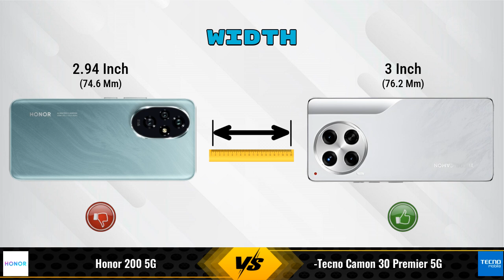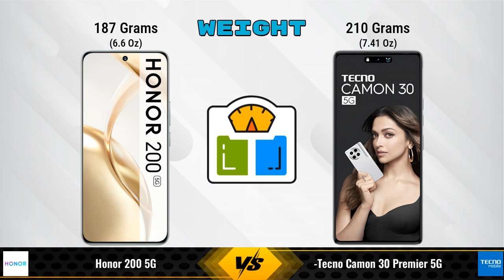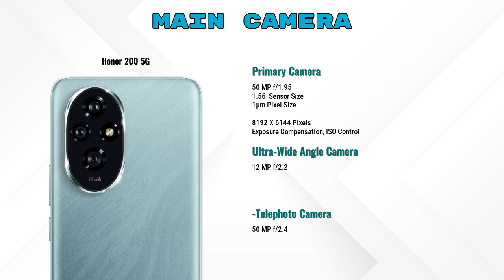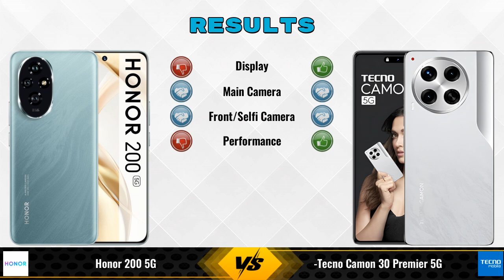Honor 200 Vs Tecno Camon 30 Premier || Full Comparison ? Which one is Best?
In this video, we provide an in-depth comparison between the Honor 200 5G Vs Tecno Camon 30 Premier 5G.We cover all the key specifications, features, and performance aspects to help you decide which phone is better for your needs.

### Honor 200 5G 8 GB / 256 GB Details:
- **Brand:** Honor
- **Price:** 29999

- **Variants:**
8 GB / 256 GB - 29999

Flipkart :

### Tecno Camon 30 Premier 5G 12 GB / 512 GB Details:
- **Brand:** Tecno
- **Price:** 34990

- **Variants:**
12 GB / 512 GB - 34990

honor 200 vs tecno camon 30 premier 5g full specifications
tecno camon 30 premier 5g vs honor 200 full specifications
honor 200 vs tecno camon 30 premier 5g comparison
tecno camon 30 premier 5g vs honor 200 comparison
honor 200 5g vs tecno camon 30 premier 5g comparison
honor 200 5g vs tecno camon 30 premier 5g
honor 200 vs tecno camon 30 premier comparison
honor 200 vs tecno camon 30 premier - in-depth comparison & review
honor 200 vs tecno camon 30 premier - which is better? full specs comparison
honor 200 vs tecno camon 30 premier - detailed review and specifications
honor 200 vs tecno camon 30 premier camera test
honor 200 vs tecno camon 30 premier speed test
honor 200 vs tecno camon 30 premier pubg test
honor 200 vs tecno camon 30 premier gaming test
honor 200 vs tecno camon 30 premier battery test
honor 200 vs tecno camon 30 premier charging test
honor 200 vs tecno camon 30 premier antutu benchmark
honor 200 vs tecno camon 30 premier durability test
honor 200 vs tecno camon 30 premier waterproof test

honor 200 pubg test
honor 200 price in india

### Competitor Comparisons:

OnePlus Nord 4 12GB RAM(12 GB / 256 GB) - 35999 , Release Date :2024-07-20